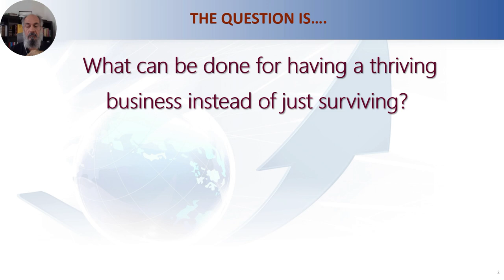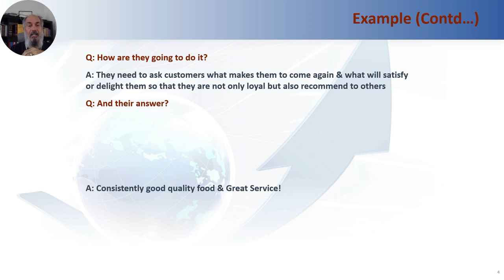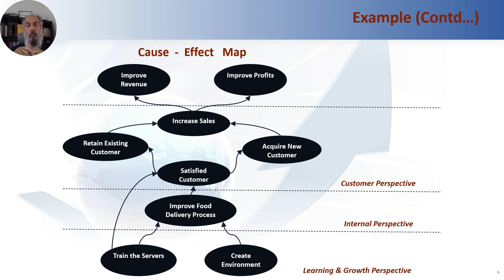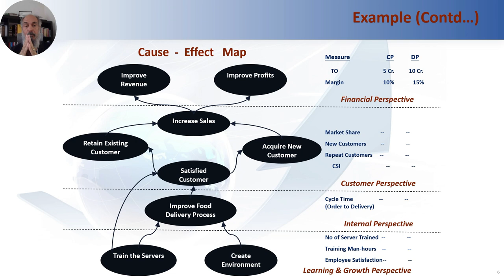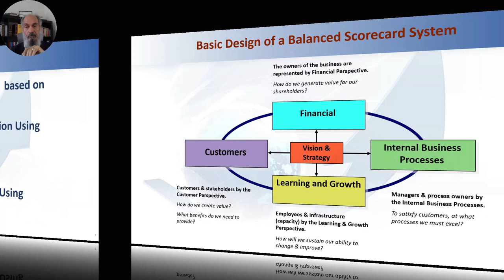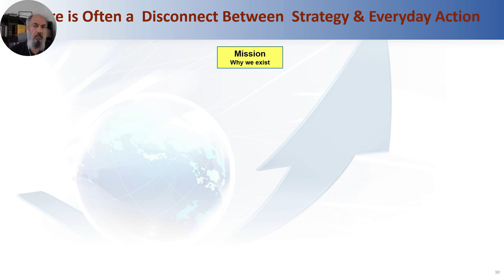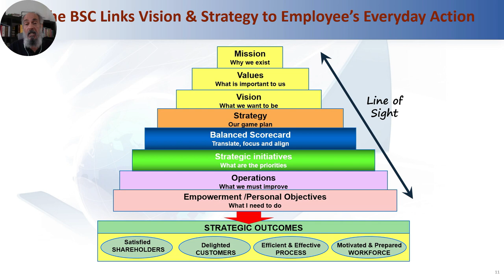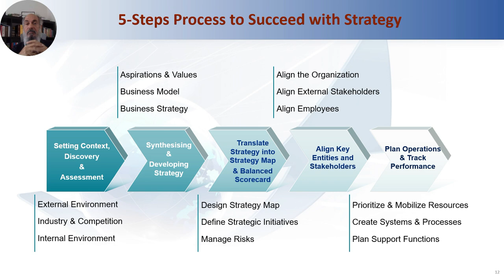Introducing Balanced Scorecard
This video explains what is Balanced Scorecard using a very simple example and how this framework could be used for effective strategy implementation.